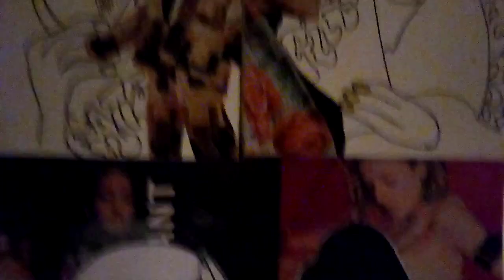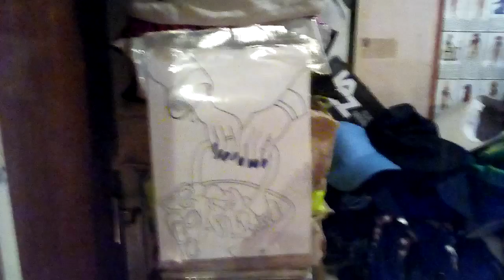FACE 2000 BIG DADY KANE SET IT OFF